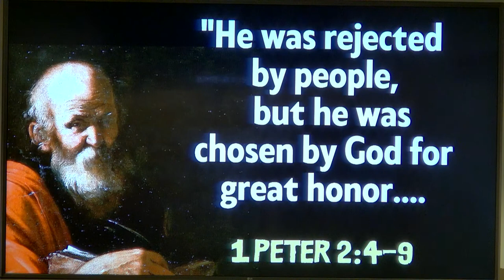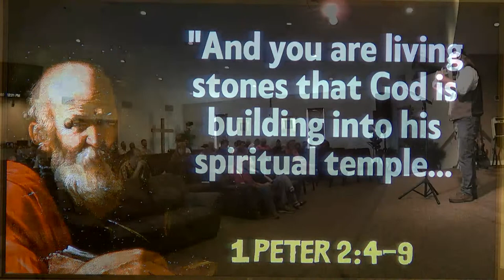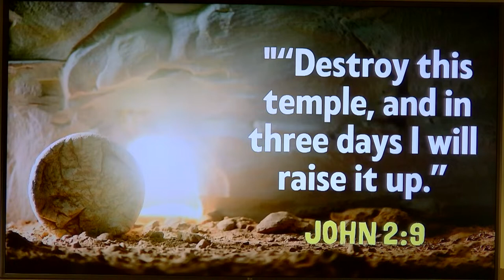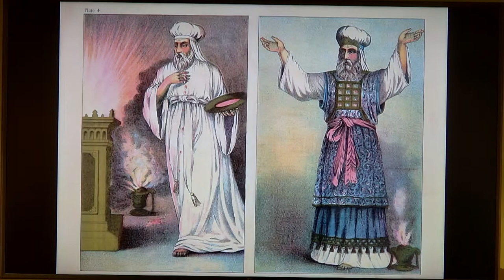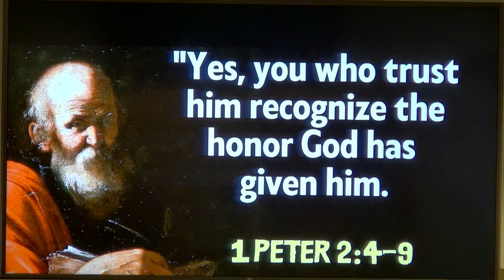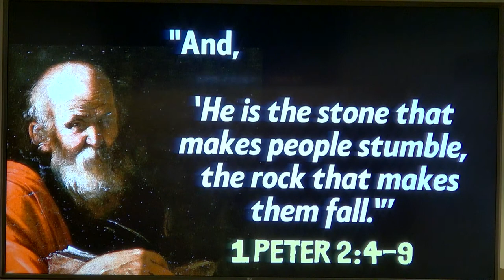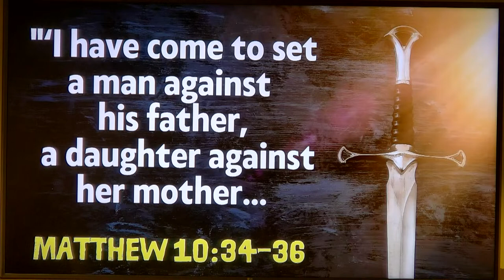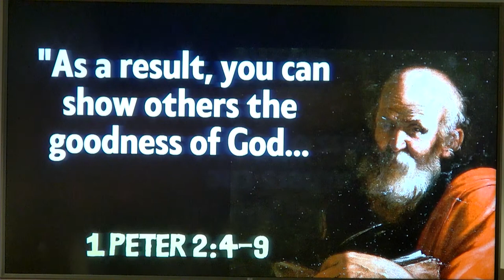8-5-23 Living Stones (and Other Oxymorons) - Mike Mennard